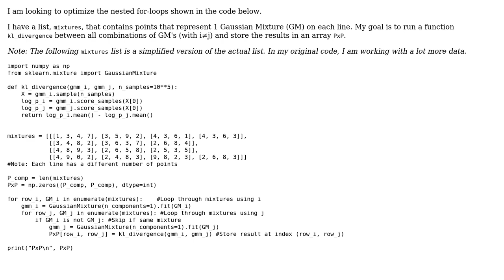Code Review: Filling up a numpy array using data from a list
With thanks & praise to God, and with thanks to the many people who have made this project possible! | Content (except music & images) licensed under CC BY-SA | Music | Images & others | With thanks to user Honey Gourami user greybeard and the Stack Exchange Network Trademarks are property of their respective owners. You are responsible for your own actions.